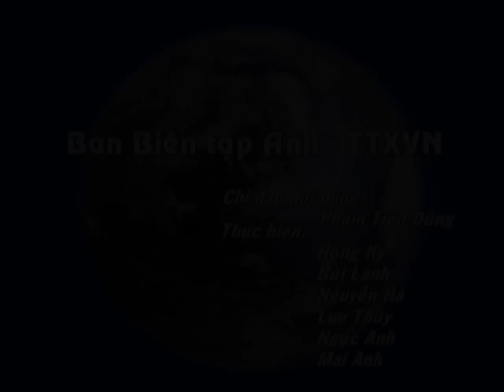Cho Vieng Nam Dinh